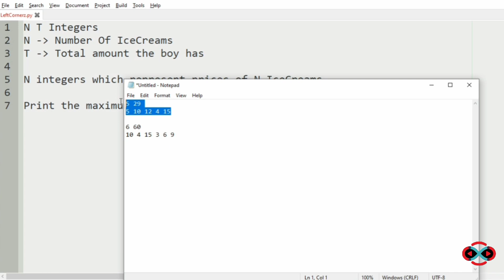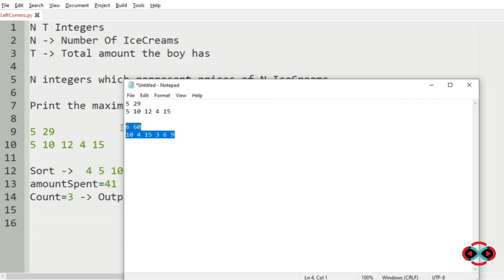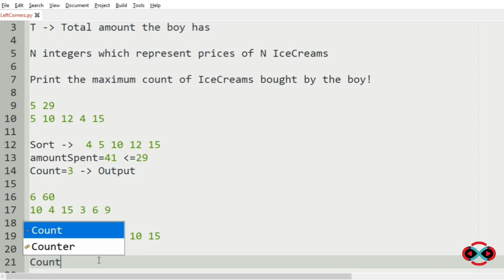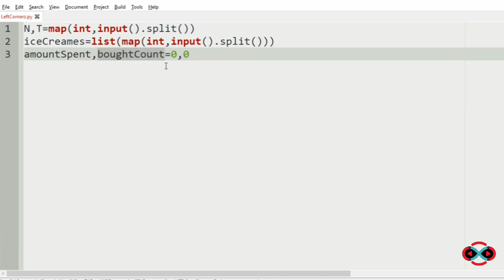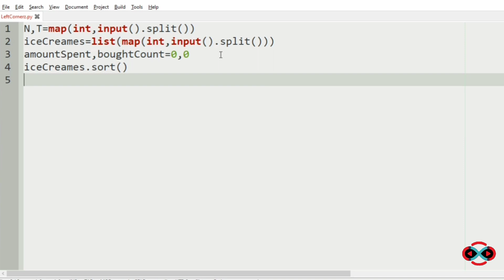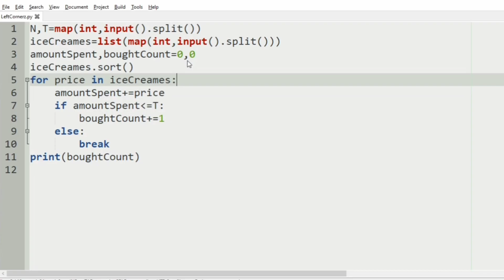skillrack daily challenge logic and solution - count of ice creams (23-08-20)[id-10943]